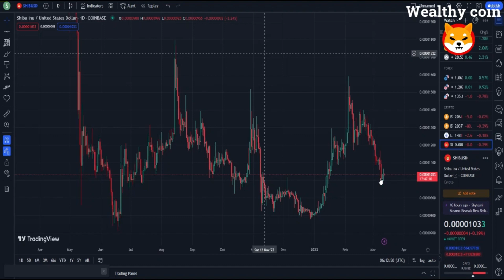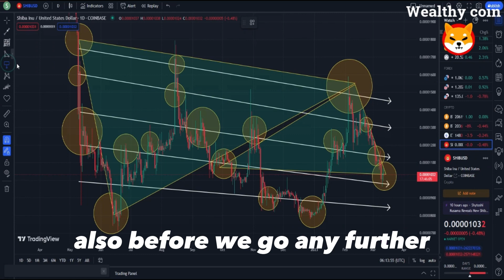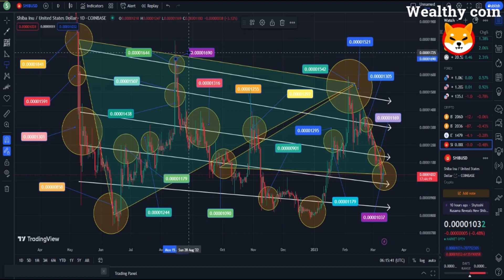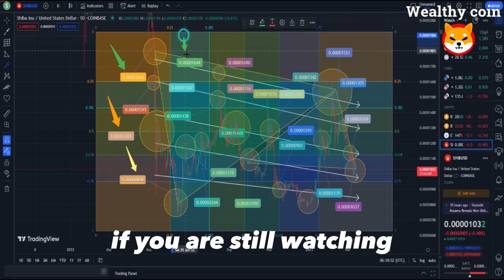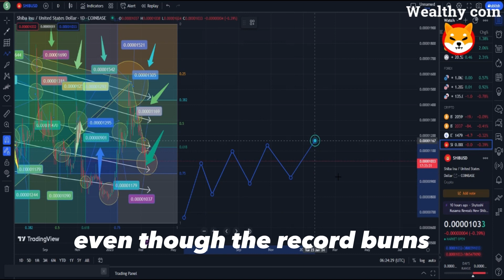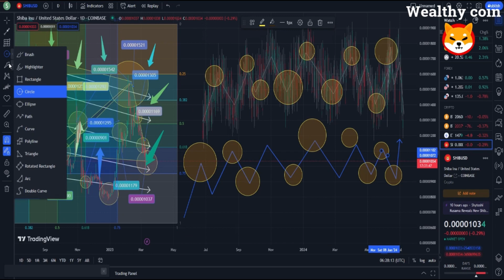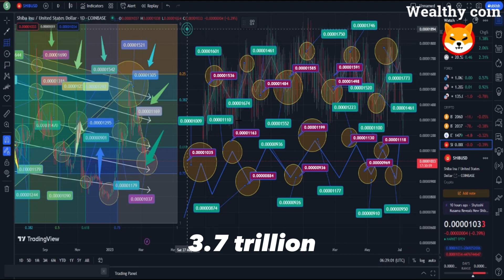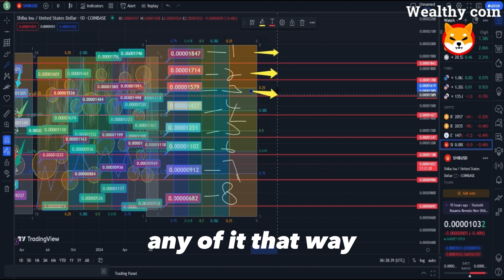SHIBA INU COIN NEWS TODAY !! IF YOU HOLD 10,000,000 SHIB YOU MUST SEE THIS !! SHIBA PRICE PREDICTION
Dropshopping Shopify,
Dropshopping,